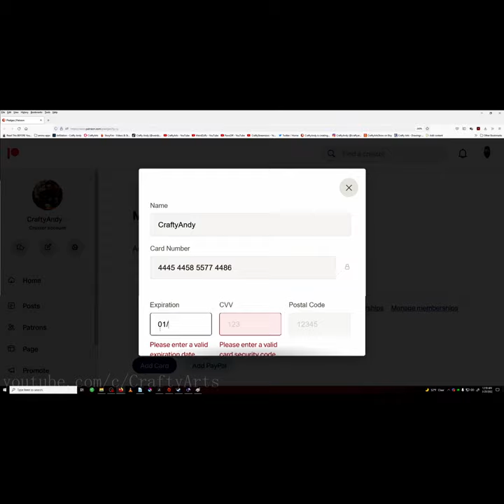Drawing Pauls EGO Shorts Version CraftyAndy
deepfatfried drawing A quick way to show you how to draw a Pauls Ego. Deep fat fried has pretty much has become the only podcast I can enjoy listening to. I'll get into it more but while many podcasts meander in mundane crap no one cares about DFF actually has some thought put into the news stories, and themes from bumbling idiot cops who shouldn't be allowed to live on earth to bumbling idiot political leaders who can't demonstrate why they deserve to live, it's great. Get more CraftyArts now
You'll be able to see videos early and some exclusively to StoryFire
"Crafty Thoughts" Thursdays
"Crafty Arts" premiers Monday
Have some art/video you'd like to commission me for?